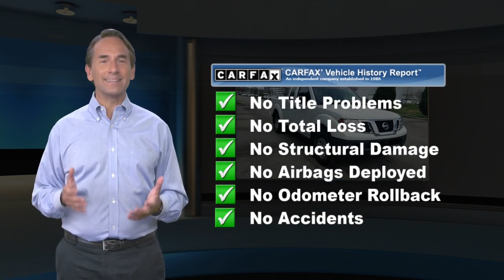Used 2018 Nissan Frontier S, Nashville, TN LP1001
Certified. CERTIFIED BY CARFAX- NO ACCIDENTS AND ONE OWNER, BLUETOOTH HANDS-FREE CALLING, REAR VIEW BACK-UP CAMERA, BOUGHT HERE, SERVICED HERE, WE HAVE ALL RECORDS, MP3 / IPOD COMPATIBLE, BED LINER, Frontier S, King Cab, 2.5L I4 DOHC, 5-Speed, RWD. Odometer is 8123 miles below market average!*br*2018 Nissan Frontier S Glacier White RWD 2.5L I4 DOHC 5-Speed*br**br*Nissan Certified Pre-Owned Details:*br**br*  * Roadside Assistance*br*  * Warranty Deductible: $100*br*  * Vehicle History*br*  * Includes Car Rental and Trip Interruption Reimbursement*br*  * Limited Warranty: 84 Month/100,000 Mile (whichever comes first) from original in-service date*br*  * Transferable Warranty*br*  * 167 Point Inspection*br**br**br*Prices do not include additional fees and costs of closing, including government fees and taxes, any finance charges, any dealer documentation fees, reconditioning, any dealer installed accessories, any emissions testing fees or other fees. May exclude certification fee. All prices, specifications and availability subject to change without notice. All prices with approved credit. Though we make every effort to ensure pricing is accurate and up to date, we are not responsible for pricing errors. Contact dealer for most current information.*br**br*Save Money & Enjoy Your Dealership Experience.

[RLVID:2104:7295c7e5c17f82e2:4a75478d81c1307c:1]